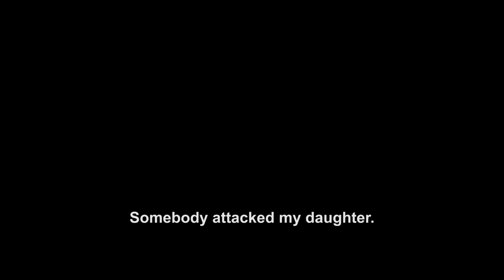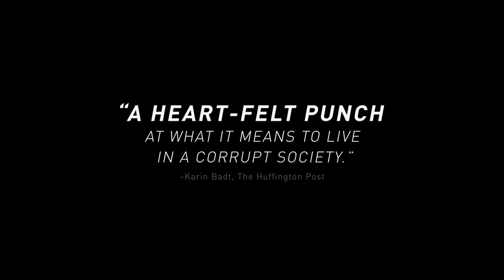GRADUATION Trailer (2017)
Romeo Aldea (Adrian Titieni) is a seemingly honest doctor who regrets having settled in his native Romania, a country still teeming with corruption and back dealings. He channels his ambitions for a better life into his teenage daughter, Eliza (Maria-Victoria Dragus), who’s just one exam away from securing a scholarship to a prestigious British university. But when Eliza is attacked on the eve of her test, endangering her ability to pass, Romeo takes matters into his own hands to ensure her success. Winner of the Best Director prize at Cannes, Graduation is a masterful look at the complex moral choices and compromises some people make when desperation takes hold.

GRADUATION Trailer (French Drama - 2017)
A Movie directed by Cristian Mungiu
Cast : Maria Victoria Dragus, Adrian Titieni, Lia Bugnar
Release Date : April 7th
Genre : Drama